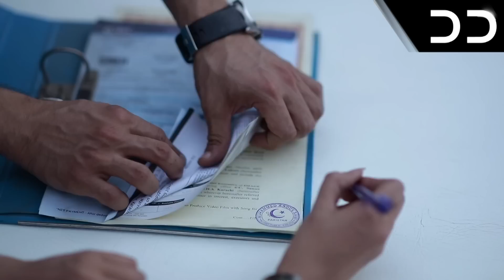Parwaaz | Episode 33 | Serial Doble Farsi | سریال پرواز - قسمت ۳۳ - دوبله فارسی | CI1O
سریال پرواز فقط از DDTV
داستان زندگی دو دختر عمو  بنام مینا و حسنا می باشد که در ناران زندگی می کنند. مینا در رویای بازیگر شدن از خانه فرار می کند و

 دوبله#فارسی#سریال#دوبله#